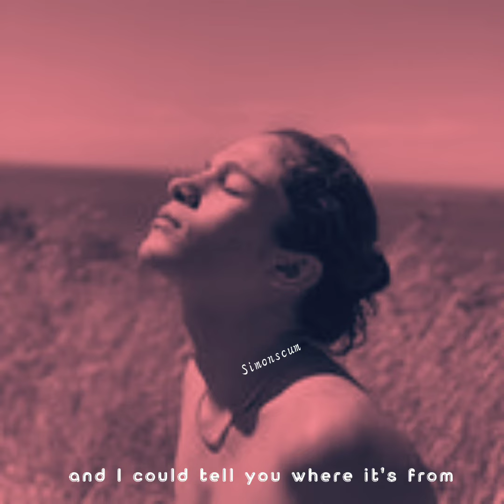Simonscum-Homage (lyrics)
H o m a g e

00:00 intro
0:17 starts

Song loop only
Boy Dogan sarikaya